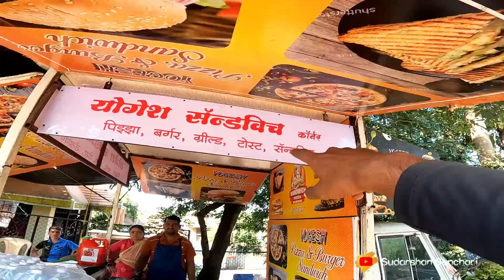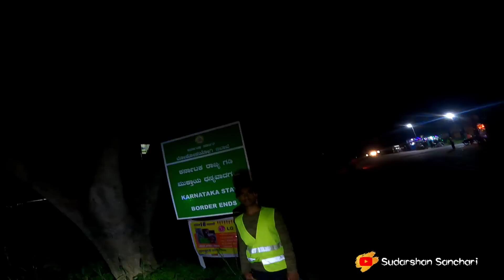ಶಾಹು ಮಹಾರಾಜರ ಅರಮನೆ ನೋಡ್ಕೊಂಡು ರೋಡ್ ಸೈಡ್ ಅಲ್ಲಿ ಬೊಂಬಾಟ್ ಪಿಜ್ಜಾ ತಿಂದ್ವಿ | Sudarshan Sanchari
Google pay, Phone pay, UPI - sudarshansanchari@ybl